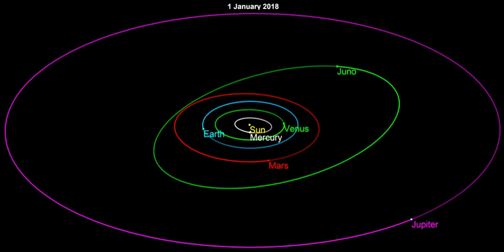3 Juno | Wikipedia audio article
00:00:24 1 History
00:00:33 1.1 Discovery
00:00:56 1.2 Name
00:01:26 2 Characteristics
00:04:24 3 Observations
00:05:50 4 Oppositions
00:06:42 5 See also

- Socrates

SUMMARY
Juno (minor-planet designation: 3 Juno) is an asteroid in the asteroid belt. Juno was the third asteroid discovered, in 1804, by German astronomer Karl Harding. It is the 11th-largest asteroid, and one of the two largest stony (S-type) asteroids, along with 15 Eunomia. It is estimated to contain 1% of the total mass of the asteroid belt.